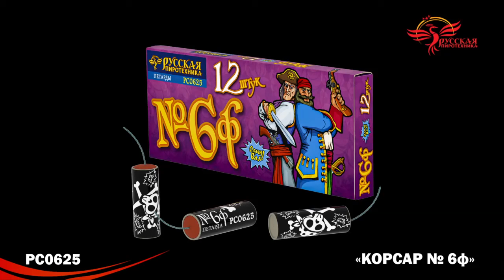РС0625 Команда корсара Моргана 6Ф - 12 шт.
Специализированный магазин пиротехники "Дядя Гриша"
г. Смоленск